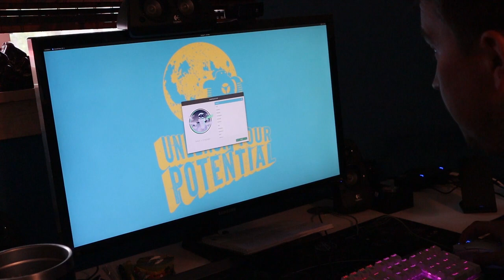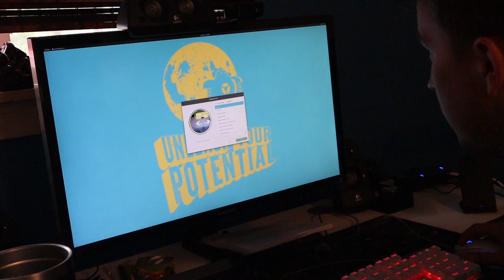Why I like System76 and PopOS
The nvidia and CUDA library work is amazing.   You dont need to install popos to use it though.  It will work with ubuntu as well.